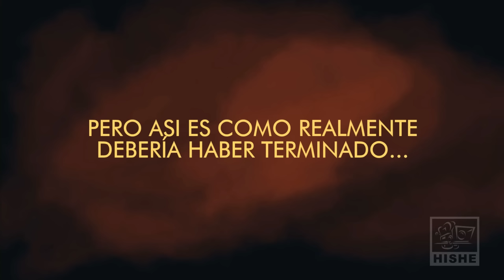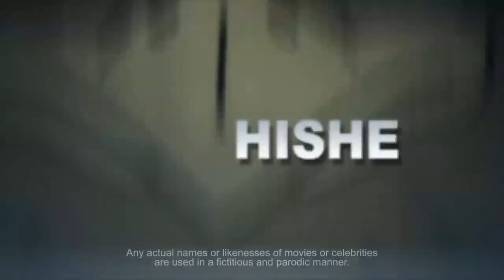Como Debería Haber Terminado - La Compilación de Películas de DC: Volumen DOS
Saltense el Intro 1:01 (Ahí empieza el primer epidsodio)
Tenemos NUEVAS CAMISETAS!

Y tal como lo pedían, aquí ya está listo el Volumen 2 de la Compilación de los episodios de HISHE de DC hasta incluyendo un super café, espero lo vuelvan a disfrutar y si por alguna razón se perdieron alguno, ahora es tiempo de que lo vean, gracias por hacernos llegar a ese millón 500 mil suscriptores!!! Estamos super emocionados, ya que el primer millón lo hicimos en 4 años y estos 500 mil en tan solo 8 meses, así que solo resta decirles gracias, esto solo demuestra el apoyo incondicional que tenemos de ustedes y que espero que este año no sea menor, de nuevo Gracias! Saludos a Todos! =D

Batalla de Jefes 1:01
Mujer Maravilla 7:58
Lego Batman 12:48
Liga de la Justicia 16:10
Super Café Teen Titans 23:33
Aquaman 26:28

Voces
Erika Martinez
Mujer Maravilla, Harley Quinn, Bati Chica, Starfire, Raven y Mera

Voces Invitadas

Gabriela González
Amazona
Dulce Cruz Ramos
Reina Amazona, Super chica,

Chema Garcia Alexandre
Chico Bestia, Linterna Verde, Cyborg, Flash, Death Stroke, Amo del Oceano, Vulko y varios.

Voz Invitada
Pilar Soto
Monstruo de Mar y Reina Atlanna

Videos Anteriores